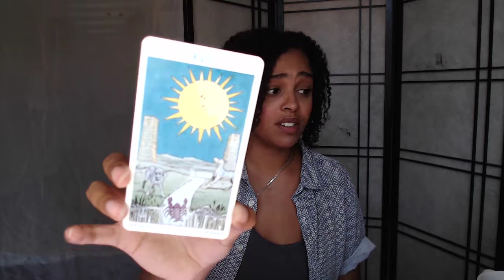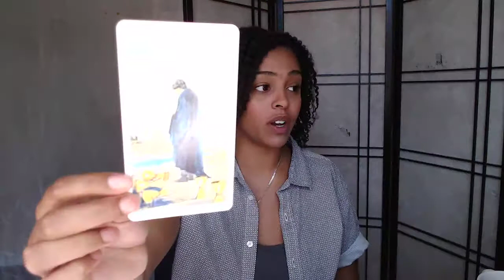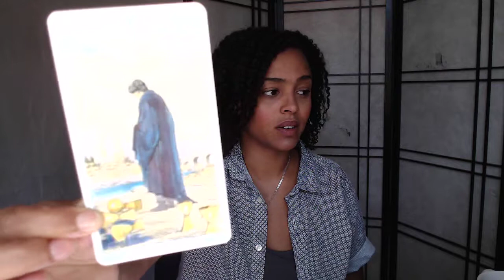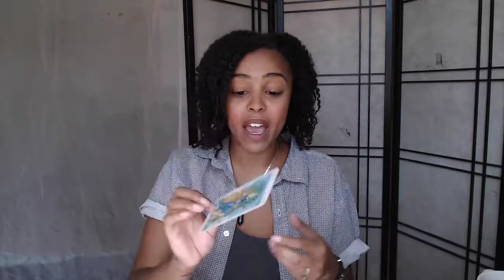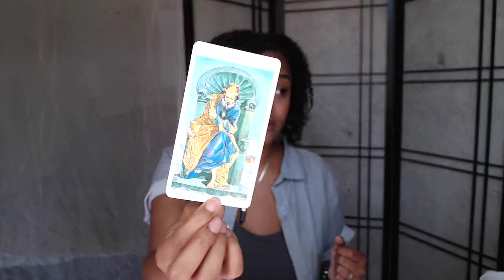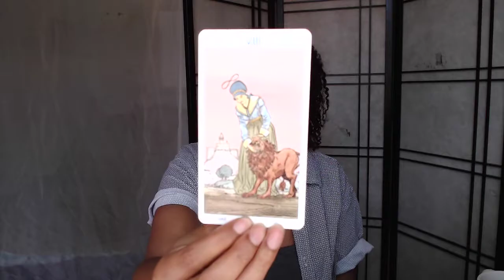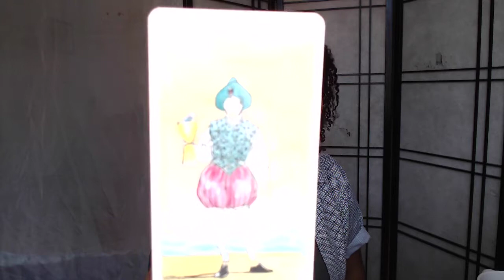Cancer September AstroNum Tarot -- TURNING POINT! Feeling LOST? Turn to the MOON!!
Hi Cancer!
This is a TURNING POINT Month in which Mercury and Saturn have gone Direct and we are at the PEAK of our Numerology Personal Year.

BeyondYourSunsign.com

Happy September!